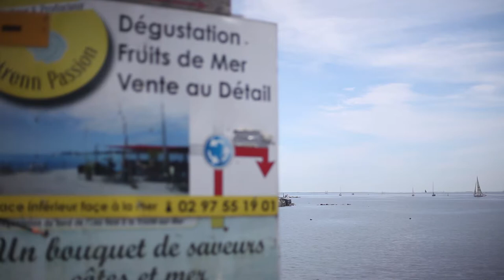FILM PRÉSENTATION MÉTIER OSTRÉICULTEUR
Film de présentation de l'activité ostréicole de Gildas Mourier qui a créé en 2014 Istrenn Passion à Saint Philibert dans le Golfe du Morbihan.